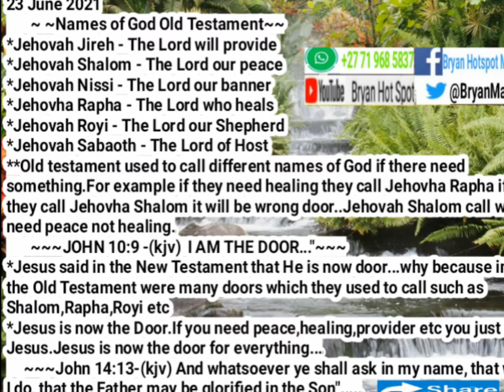23 June 2021 - Bryan Mafuwa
~~Names of God Old Testament~ Jehovah Jireh - The Lord will provide

Jehovah Shalom - The Lord our peace

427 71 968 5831ryan Hotspot Mafuwa

Jehovah Nissi - The Lord our banner lite Bryan Hot Soot

*Jehovha Rapha - The Lord who heals

Jehovah Royi- The Lord our Shepherd

Jehovah Sabaoth - The Lord of Host

**Old testament used to call different names of God if there need something For example if they need healing they call Jehovha Rapha if they call Jehovha Shalom it will be wrong door..Jehovah Shalom call when need peace not healing.

~~~JOHN 10:9-(kjv) I AM THE DOOR... ~~~ *Jesus said in the New Testnament that He is now door...why because in

the Old Testament were many doors which they used to call such as Shalom,Rapha,Royi etc

*Jesus is now the Door.If you need peace,healing,provider etc you just call

Jesus. Jesus is now the door for everything... ~~ John 14:13-(kjv) And whatsoever ye shall ask in my name, that will I do, that the Father may be glorified in the Son.